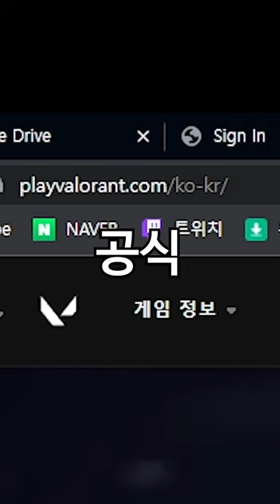발로란트 해킹 조심하세요!!!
풀버전 채널 고!